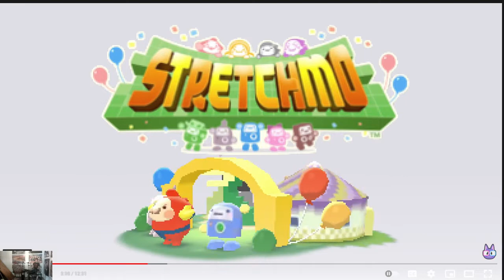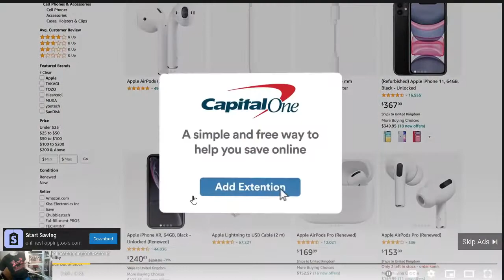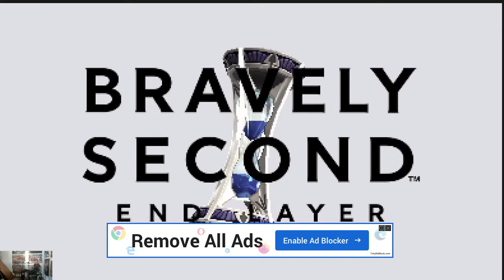Please insert a cover... (Nintendo 3DS Edition)